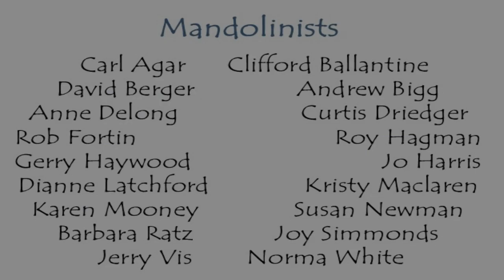Moody Medley - The Mandolin Society of Peterborough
"Moody Medley" was performed as part of the Mandolin Society of Peterborough's 2018 spring concert.  It's a medley of two of Anne Delong's compositions, "With Folded Hands" and "Free Spirit".  Sheet music for those tunes is posted here on her channel.